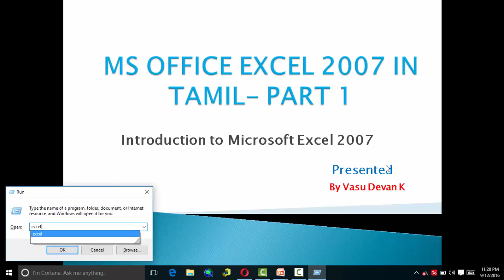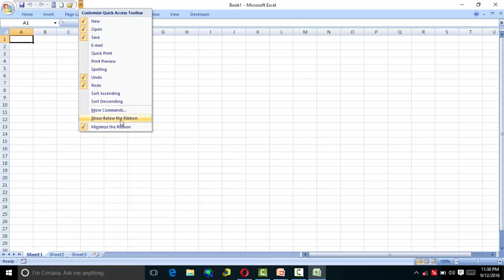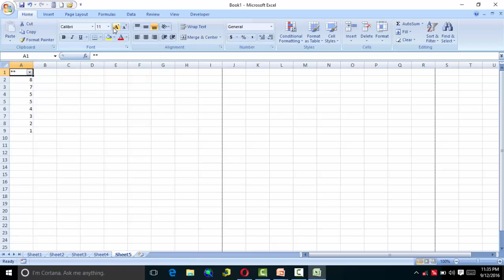Ms Office Excel 2007 Tutorial in Tamil Part 1introduction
Excel is the spreadsheet program
Microsoft Excel is a spreadsheet developed by Microsoft for Windows, Mac OS X, Android
Although you can use any spreadsheet program for analyzing data
This Tutorial is for Excel users with no knowledge of Excel. Microsoft Excel is one of the most used software applications of all time.
Next topic is Cells Handling will be in next tutorial